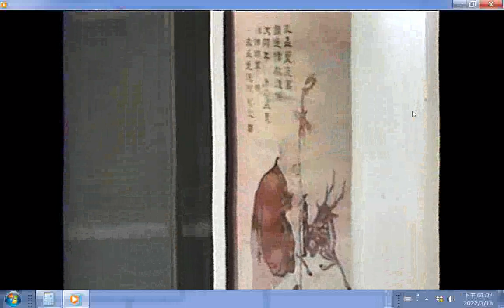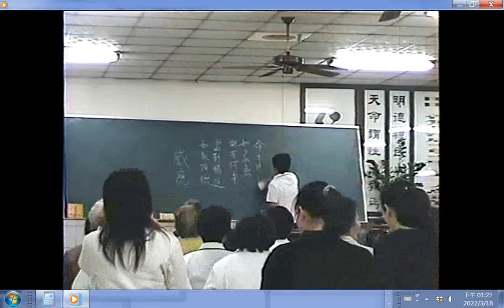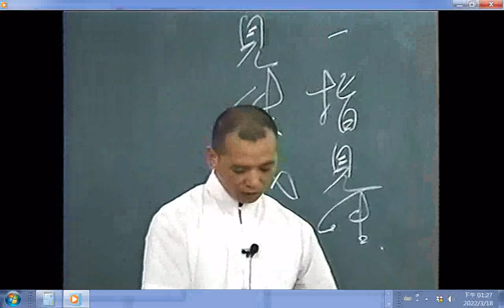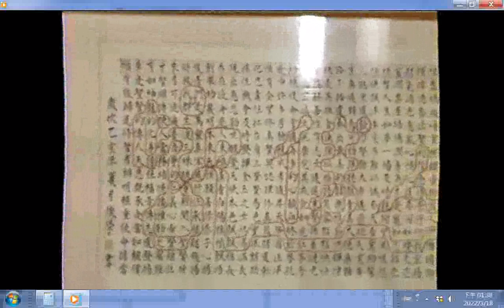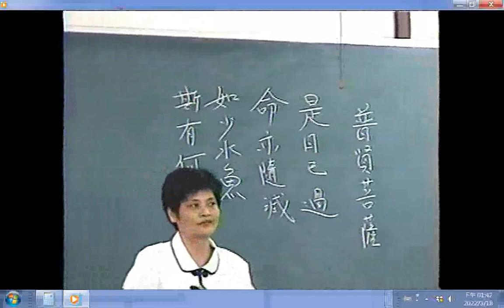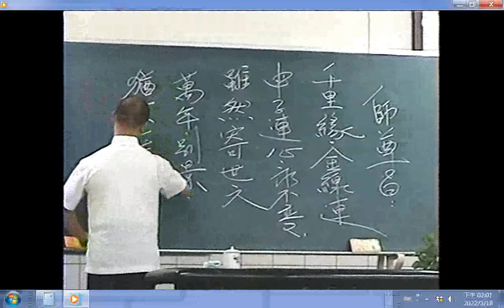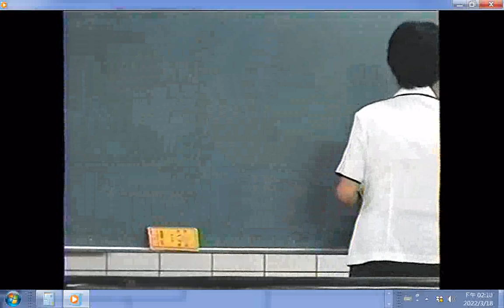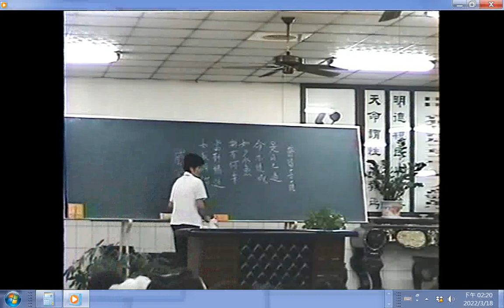啟慧班曾領任開場白 楊講師講解一樣的人生不一樣的結果 閩南語發音#愛祥單位中心佛堂中華民國九十年代